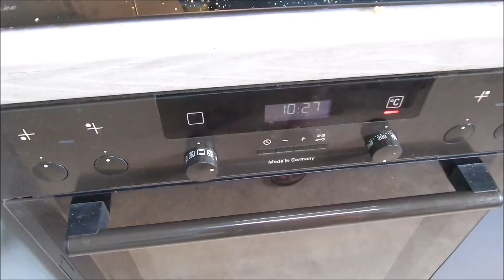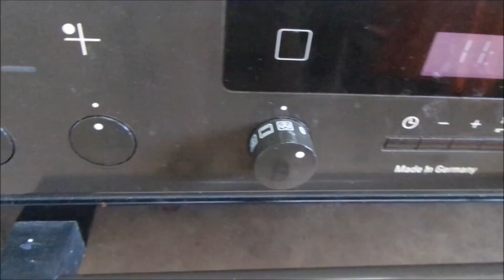BAKLAVA Bokszi módra elkészitve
H O Z Z Á V A L Ó K :
A TÖLTELÉKHEZ:
2 db.250g - os mogyoro,dio,
15dg. cukor
A SZIRUPHOZ:
2db.citrom leve.
3dl.viz.
30dg.cukor.
3db.réteslap
250dg.vaj a tésztalapok kenéséhez
KEZDÖK is ELKEZDHETIK!!!
JÓ ÉTVÁGYAT !!!